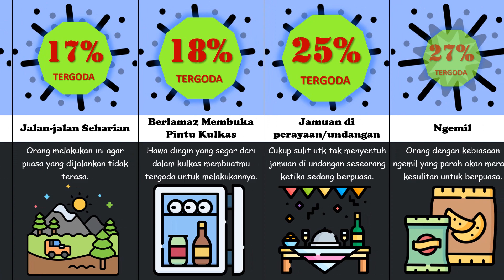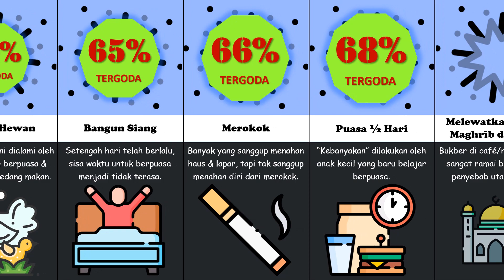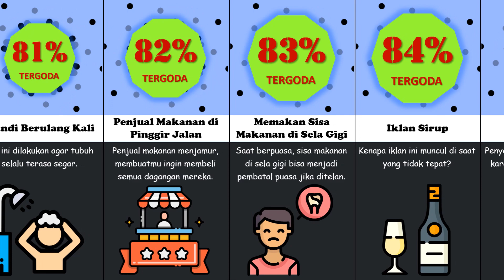Godaan Ketika Kamu Berpuasa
Berpuasa bukanlah hanya menahan rasa lapar dan dahaga, tetapi juga menahan godaan untuk menjaga kesucian hati dan pikiran. Ketika godaan datang menghampiri, ingatlah bahwa keteguhan imanmu lebih kuat dari segala godaan yang ada. 🤲🏼💪🏼✨

Tonton videonya agar tahu lebih banyak!